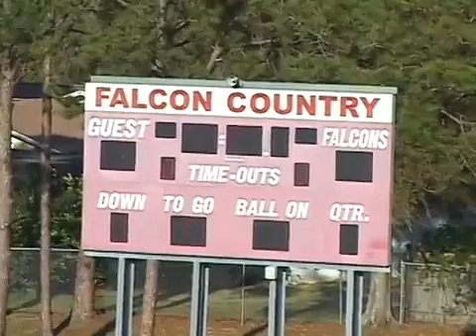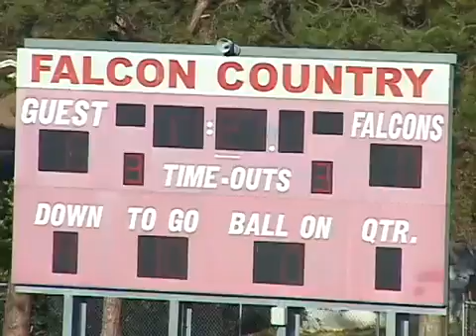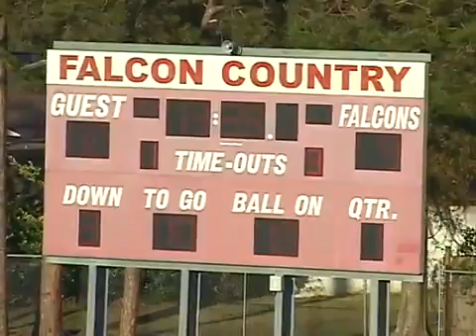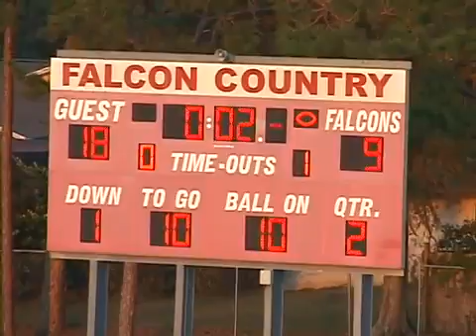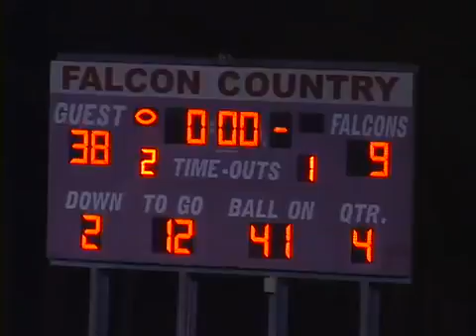ELRAY MIXON | #35 Dunedin Pirates Vs River city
Elray Mixon Player Profile - Positions: LB/DE/RB - Height:  5'9 - Weight: 220 - Football Experience:
Semi Pro: 2017 - Current - Dunedin Pirates - Dunedin, FL - LB/DE/C/LS
Arena Football: 2019 - A-League Manatee Neptunes - Orlando FL DE/LB/C/FB
Douglas County High School: 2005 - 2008 - Douglas County Tigers - Douglasville, GA - LB/RB/LS